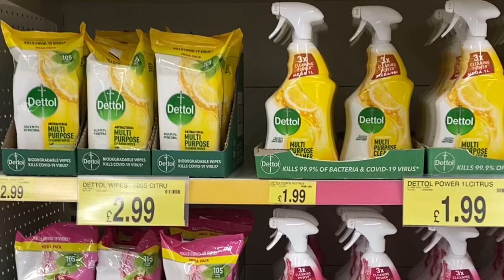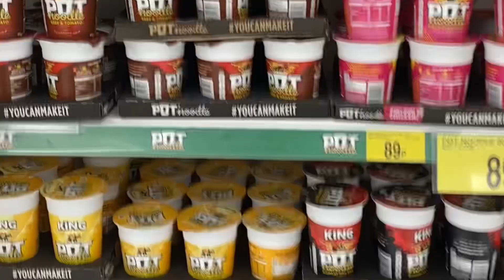New food shop in Home bargains